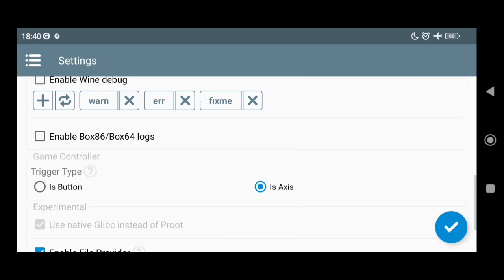LIVE A LIVE Gameplay (Windows) on Android | Winlator Glibc v7.1.3 (afei)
Box64 (WoW64) Emulator Gameplay
thanks to

My Device

info
Game Title: LIVE A LIVE

Genre: Role-Playing Game, Strategy

Release Year: 2023

Emulator: Winlator Glibc v7.1.3 (afei) - Wine 9.16